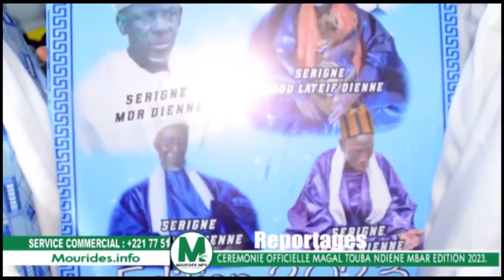Cérémonie Officielle Magal Touba Ndiéné Mbar Edition 2023